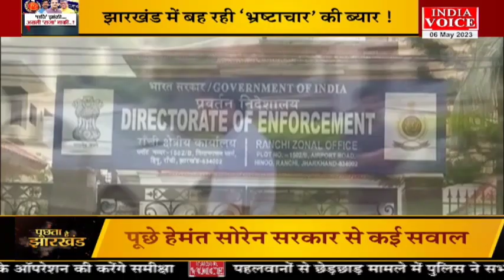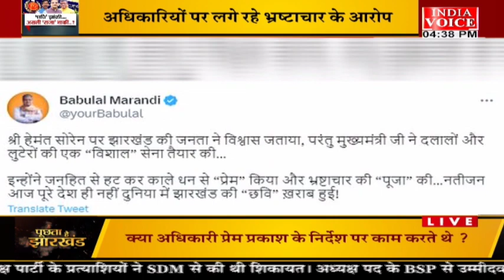PuchtaHaiJharkhand: ‘छवि’ झांकी …असली ‘राजा’ बाकी..? देखिये IndiaVoice पर SuneelChauhan के साथ।